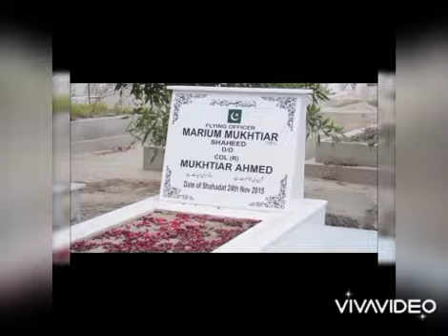Maryam Mukhtiar Shaheed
Marium Mukhtiar (May 18, 1992 – November 24, 2015) was a Pakistani fighter pilot. She died when a Pakistan Air Force (PAF) FT-7PG aircraft crashed near Kundian in Mianwali District, northwestern Punjab, Pakistan on November 24, 2015. She was the first female Pakistani fighter pilot to get martyred in the line of duty.